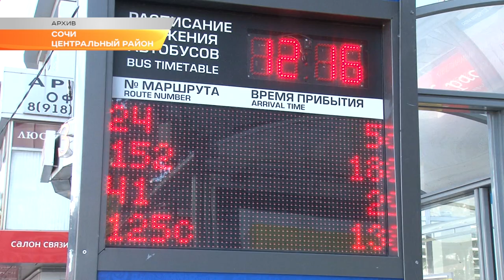В Сочи увеличилось количество ДТП. Новости Эфкате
Цифры озвучили сегодня на совещании в УВД по г. Сочи.

За полгода в Сочи выросло количество ДТП - их на 20% больше по сравнению с прошлым годом. Число пострадавших также выросло - 57 человек. Погибли 4 ребёнка, сообщил начальник УВД Сочи Сергей Огурцов. По его мнению, необходимо менять работу в системе ГИБДД, чтобы сократить аварийность на дорогах. Глава города Анатолий Пахомов отметил, что готов поддержать любые предложения, даже если для этого понадобится выделить дополнительное финансирование из бюджета.